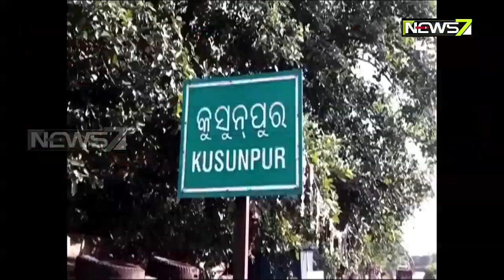Miscreants Loot Families After Murderous Attack In Kendrapada